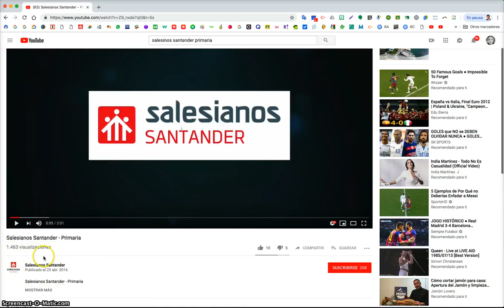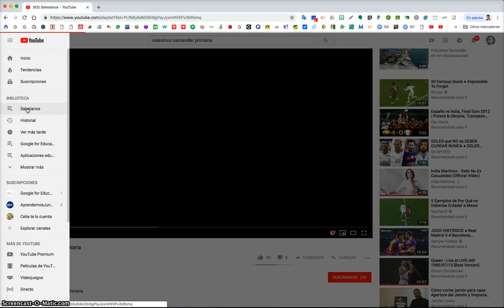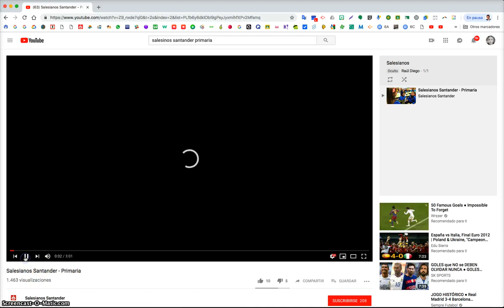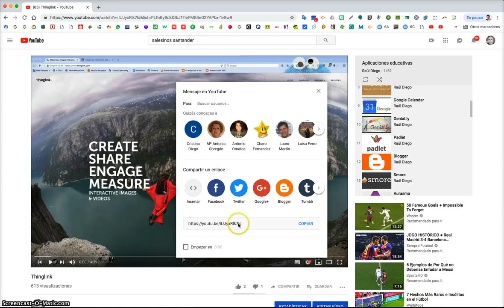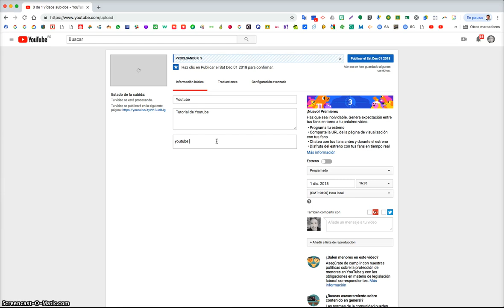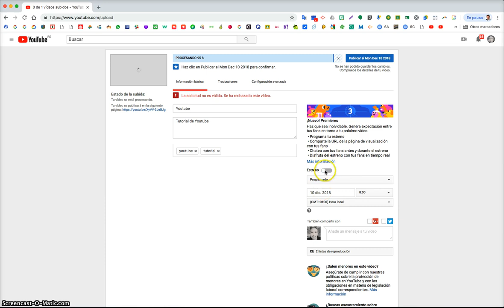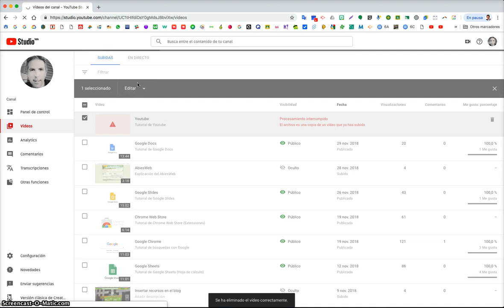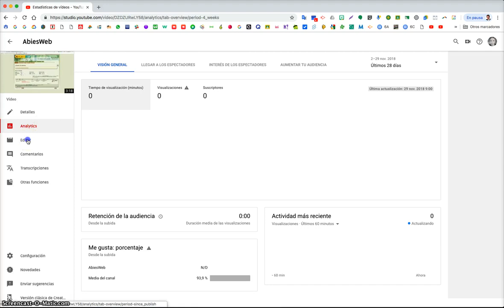Youtube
Tutorial de Youtube